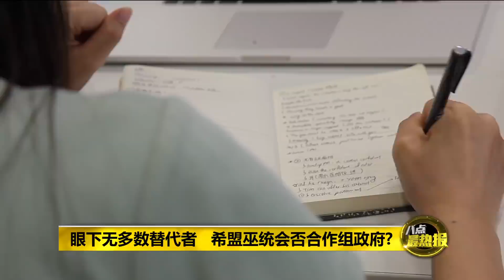眼下无多数替代者 希盟不排除与巫统合作组政府| 八点最热报 08/07/2021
国内政治陷入乱局，《八点最热报》采访了行动党组织秘书陆兆福及公正党通讯主任法米，他们表示，如今政局变化莫测，希盟未来会不会和巫统联合组织新政府，虽然还是个未知数，但只要不违反希盟一贯的原则，他们不排除与巫统展开合作。